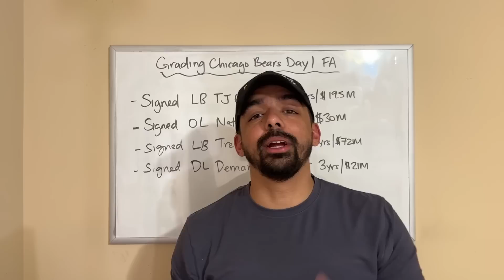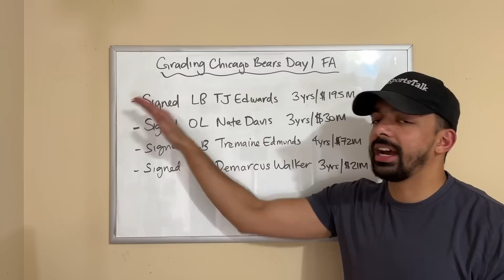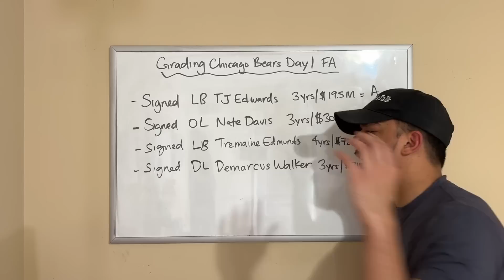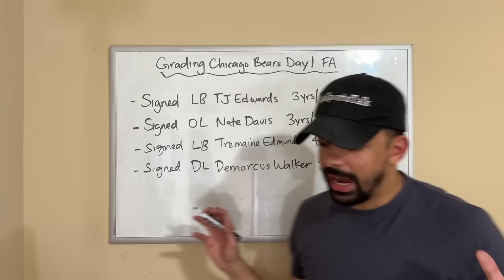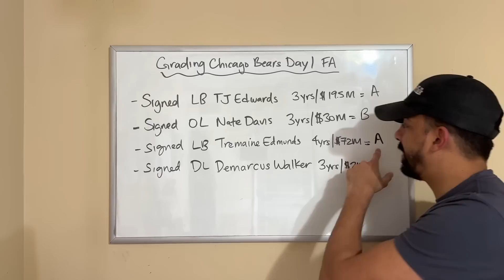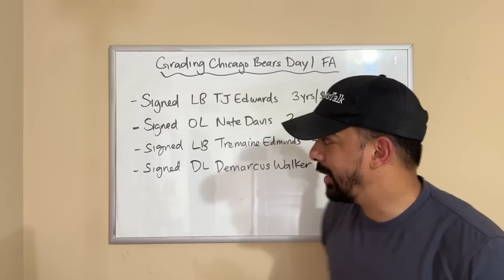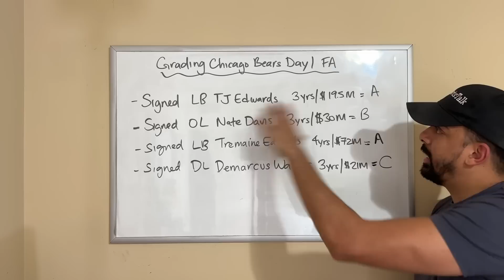Grading The Chicago Bears Day 1 Free Agency 2023 Signings!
In today's video, I give you guys my grades for the Bears day 1 free agent signings.